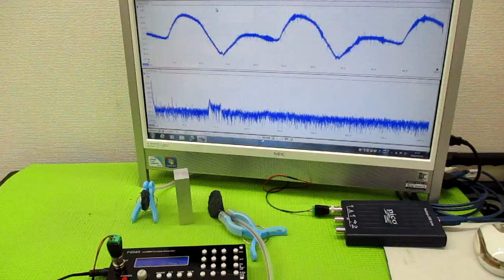新しい超音波制御技術